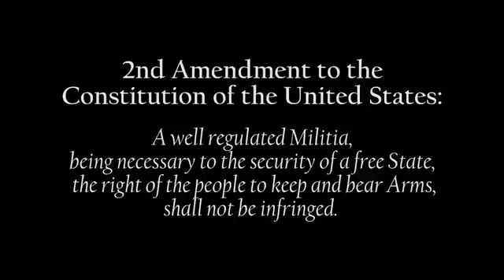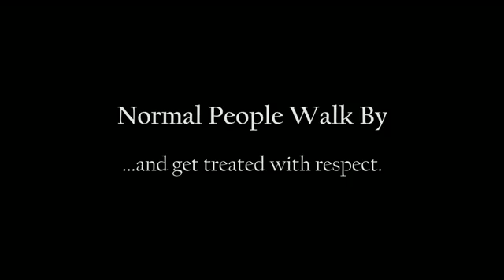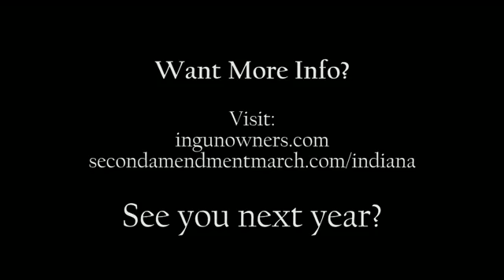Indiana 2ed Amendment March